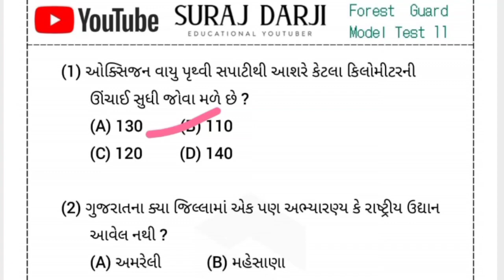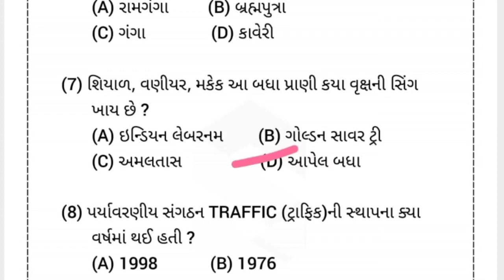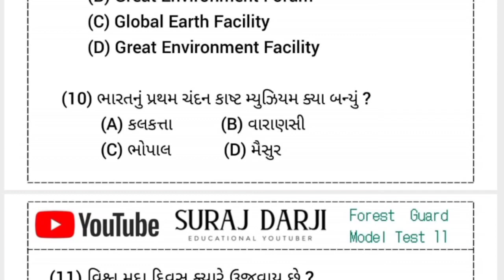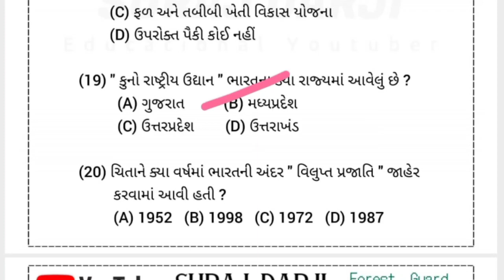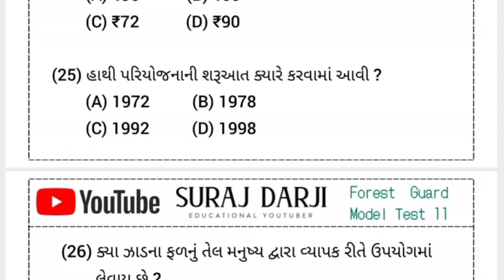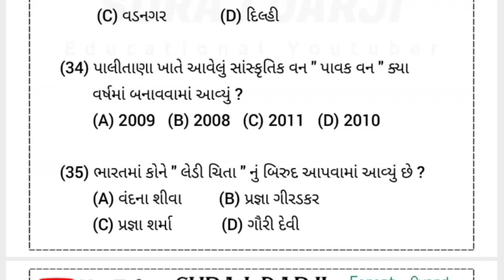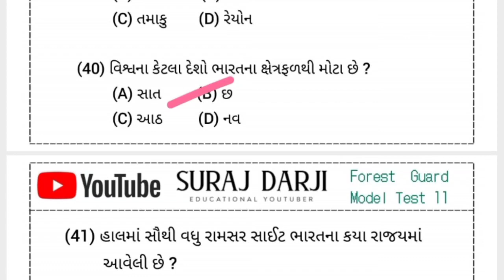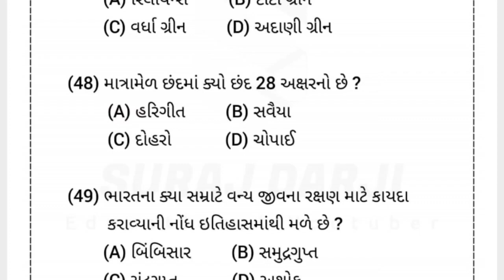પરીક્ષામાં આવા જ પ્રશ્નો પુછાય | Forest Bharti 2022 Gujarat | Vanrakshak Bharti 2022 Gujarat S2T11P1